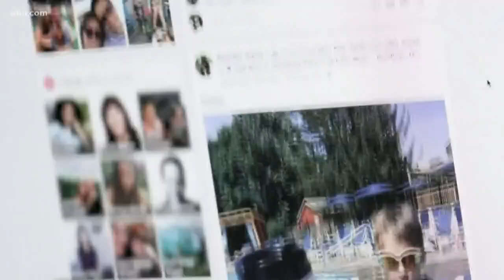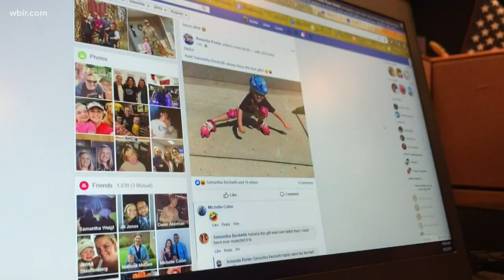Sharenting: Oversharing comes with consequences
"Sharenting" happens when parents overshare information about their kids on social media.